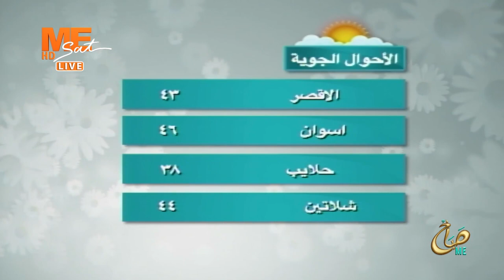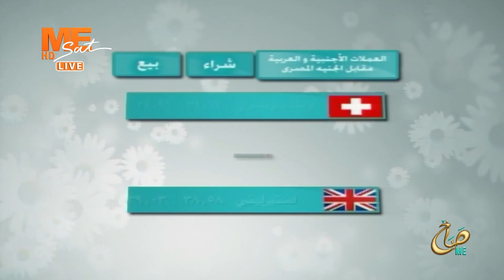صباح مي - حلقة الإثنين 28 أغسطس 2023 .. الجزء الثاني